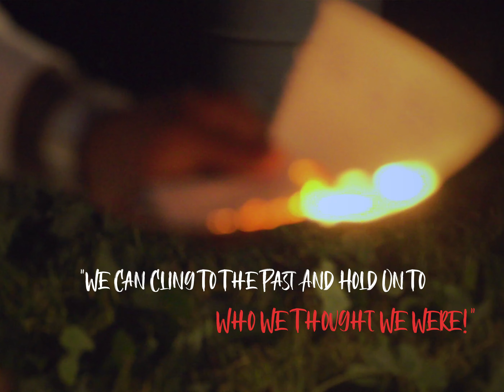NAHLIGE - Surrender (Official Video)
Wanna Stay Up to Date On When I Release New Music As Well As New Videos Just Simply Text "JOIN" To (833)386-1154 And Join My Text Chat! I Will Personally Send You News & Updates Every Single Week So You Won't Miss A Beat. Thank You For Supporting Me And If This Is Your First Time Tuning In Welcome To The Family!